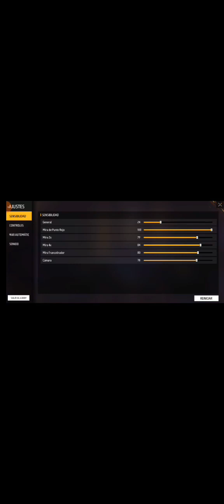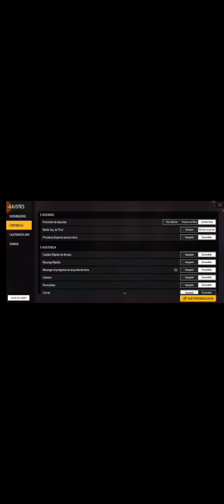Matrix capítulo 34